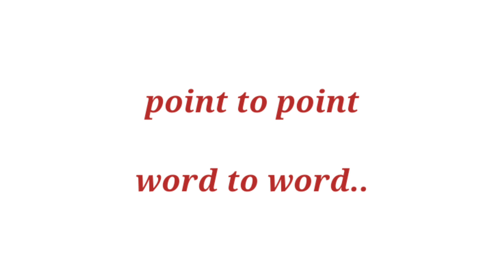A Tiger in the Zoo summary | in Hindi |Word meanings | Poetic devices | Central idea | class 10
In this chaper, we have tried to cover the poem A Tiger in the Zoo class 10 by Leslie Norris. We have giver all the important questions and their answers , Central inde and poetic devices which are very important for CBSE and UP Boards.

A Tiger in the Zoo in hindi
a Tiger in the Zoo full summary in hindi
a Tiger in the Zoo Central idea
a Tiger in the Zoo questions and answers
class 10 a tiger in the zoo